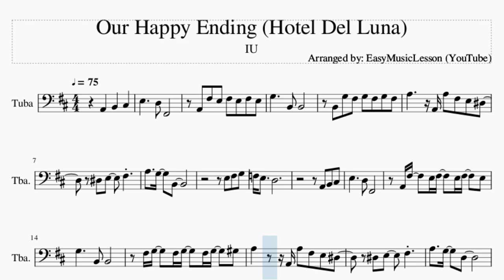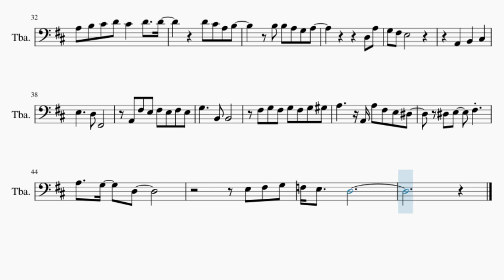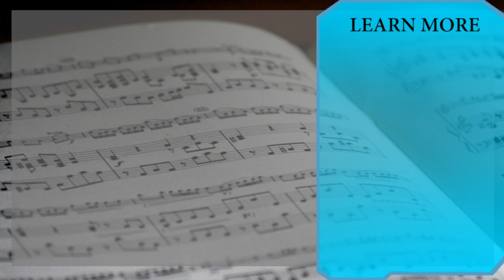Tuba Sheet Music: How to play Our Happy Ending (Hotel Del Luna) by IU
Here is a sheet music/tab video on the song Our Happy Ending (Hotel Del Luna) by IU on the tuba. A tuba sheet music arrangement which is transposed to notes that are easily played by tuba, for the song Our Happy Ending (Hotel Del Luna) by IU.

EasyMusicLesson2 teaches you to play the your favorite instrument, through well-arranged sheet music so that you too can learn how to play Our Happy Ending (Hotel Del Luna) by IU on the tuba as fast as you can. A tuba sheet music with backing tracks to help your play the song better.

Chords of Tuba arrangement:
D Maj   B Min   E Min 7   G/A   A Dom 7   F# Min 7 b5   B Dom 7
E Min 7   G/A   A Dom 7   E Min 7 b5   D Maj   G Maj   A Maj
A# Maj 7   G/A   A Dom 7   G Maj   D Maj   G Maj   A Maj   D Maj
A Maj   B Min   G Min   D Maj   B Dom 7   E Min 7   A Dom 7
A Dom 7   D Maj   G Maj   D Maj   F# Dom 7   B Min   D Maj
G Maj   A Dom 7   F# Min 7   B Min 7   E Min 7   A Dom 7   D Maj
B Min   E Min 7   G/A   A Dom 7   F# Min 7 b5   B Dom 7   A# Maj 7
G/A

Melody notes of Tuba:
A2   B2   C#3   E3     D3 F#2
A2 F#3 E3 F#3 E3 F#3 E3
G3     B2 B2
B2 G3 F#3 G3 F#3 G3 F#3
A3     A2 A3 F#3 E3 D#3
G3     B2 B2
F#3 G3   F#3 G3   F#3 G3   G#3
F#3   G3
A3 B3 C#4 D4 C#4   F#3 A3
F#3   G3
A3 B3 C#4 D4 C#4   F#3   G3
A3   G3 F#3
F#3 A3 B3 C4
F#3   G3
A3 B3 C#4 D4 C#4   D4   D4